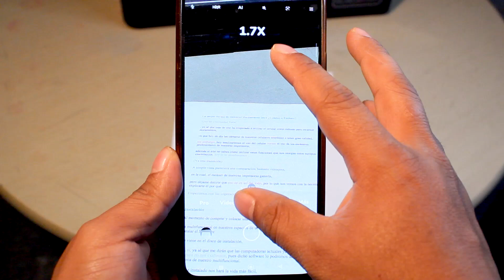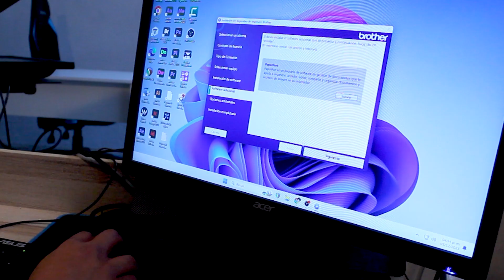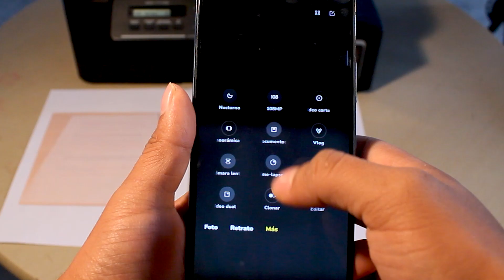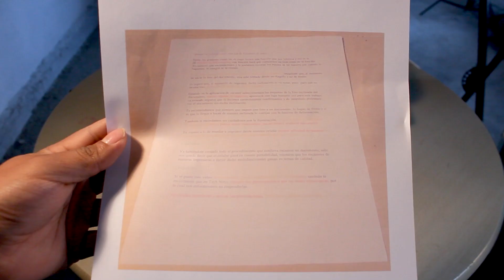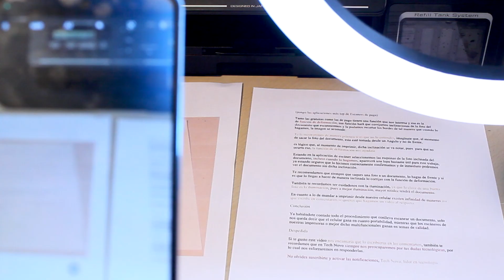La mejor forma de escanear documentos 2024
/ technovo13